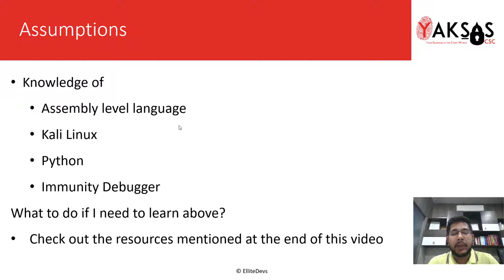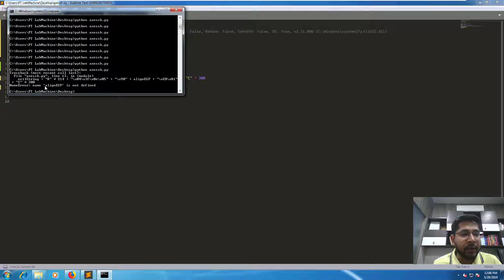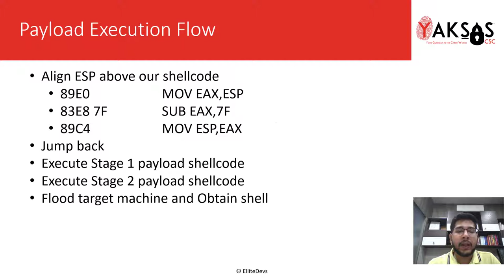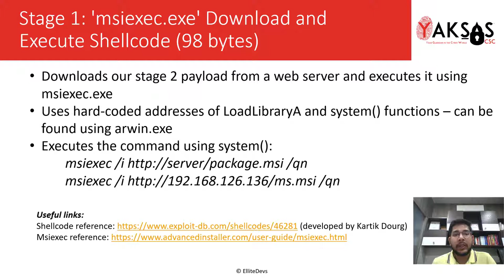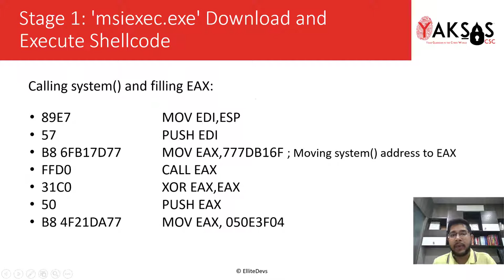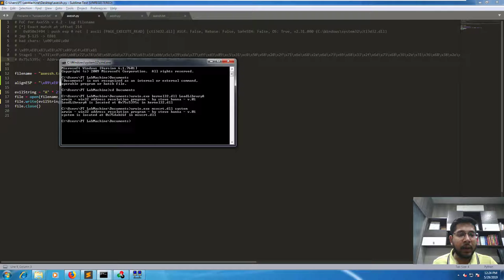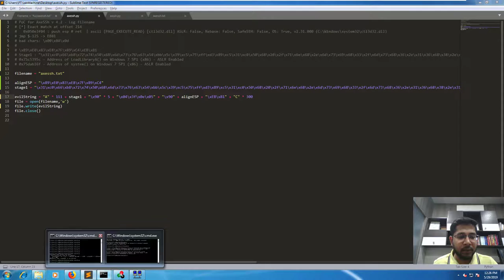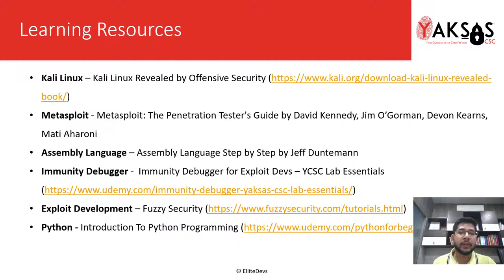Module 3.6.1 (Cracking the shell): Multi-staged Windows exploit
This video is part of the course Hands-on Fuzzing and Exploit Development. In this module, we'll be learning on how to exploit  buffer overflow vulnerabilities in stand-alone desktop applications via multi-staged payload. Expand description for course resources.